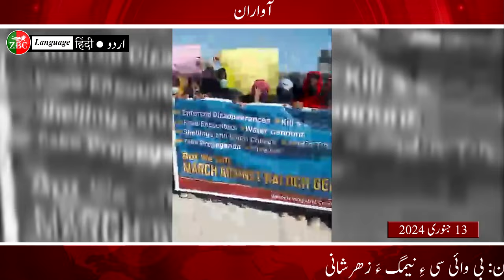آواران: بی وائی سی ءِ نیمگ ءَ زھرشانی _اولی بھر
ZrumbeshBalchi

ZrumbeshEnglish

.youtube.com/zrumbeshzemir